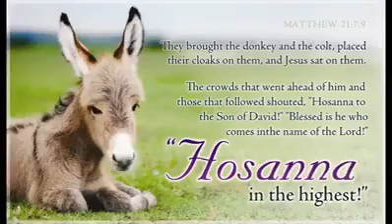Hooshana Evengelion By HG Issac Mor Osthathious Metropolitan.